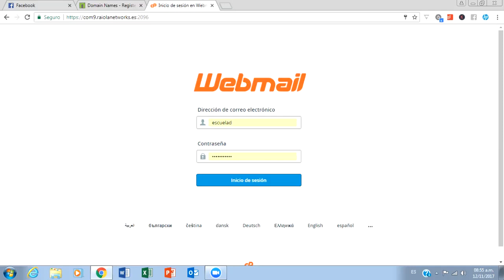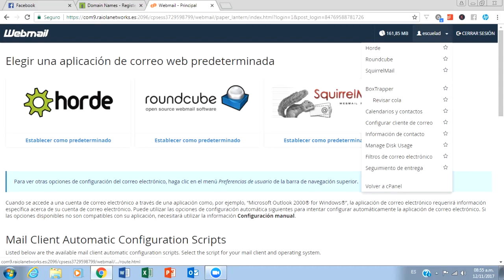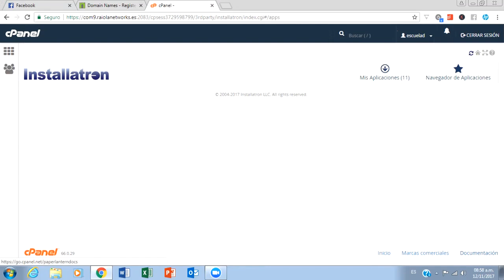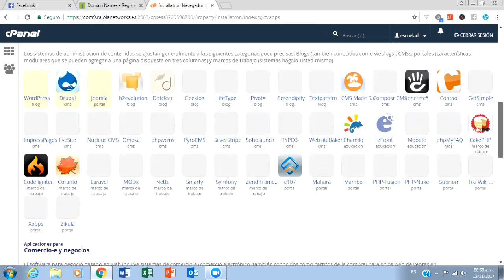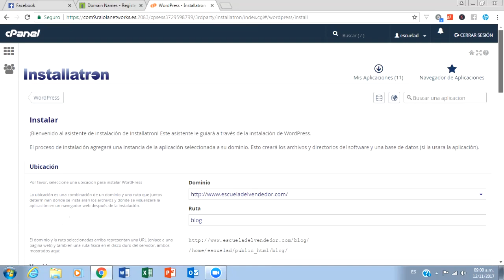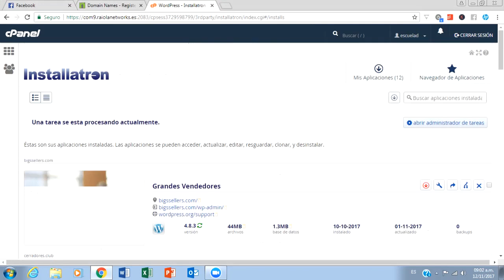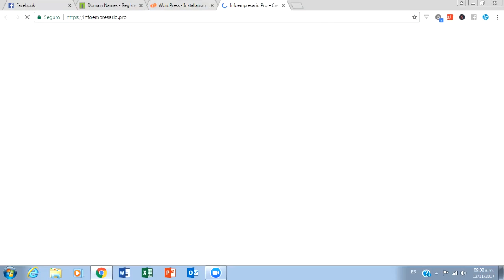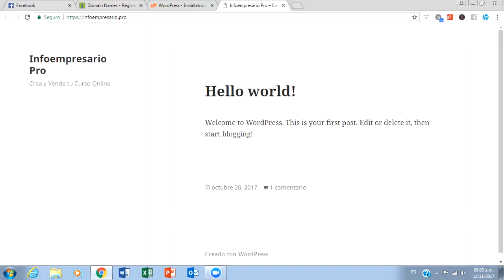LECCION 07: COMO INSTALAR TU SITIO WEB EN WORDPRESS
Hasta aquí ya has terminado de adquirir los dos pilares para construir un sitio web:

- Tener un dominio.
- Tener un hosting.

Ahora toca vincularlos ambos. En la lección anterior ya vinculamos el dominio y el hosting, en el dominio, a través de los DNS.

Hoy vincularemos el dominio y el hosting, en el cpanel del hosting, a través de la opción Cpanel.

Además te enseñaremos cómo, una vez realizada estas tareas, podemos instalar nuestros sitio web en la aplicación Wordpress y a partir de ahí empezar a diseñar nuestro sitio web.

Espero que la lección de hoy te sea de mucha utilidad.